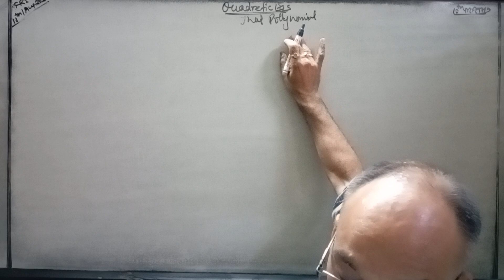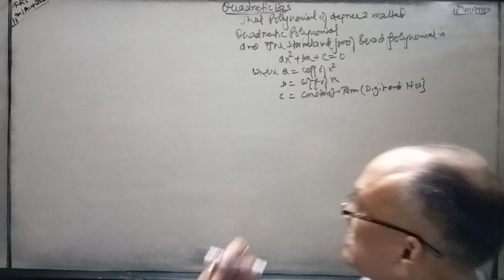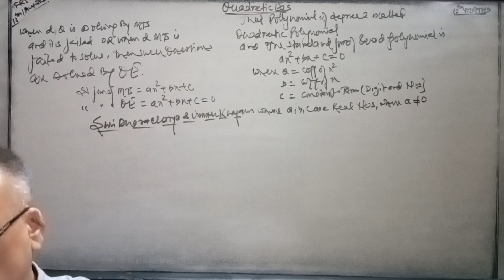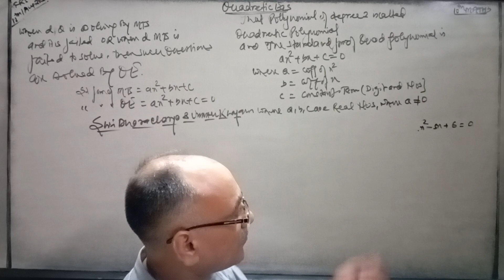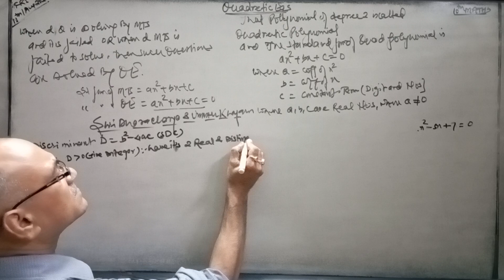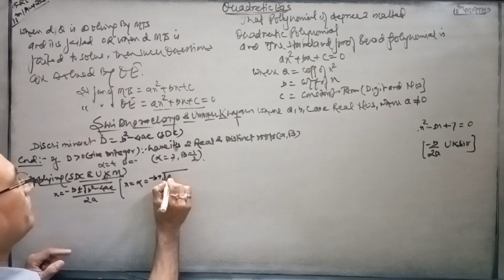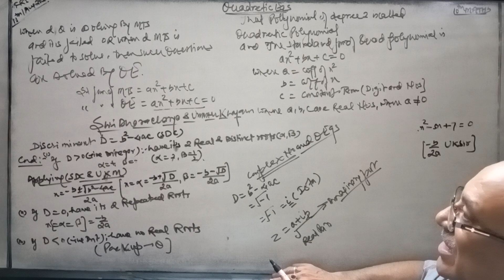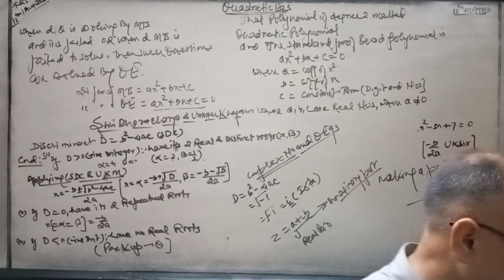Quadratic Eqs,10th Maths (Introductions only today, why we solved d Qs by this Method ?)